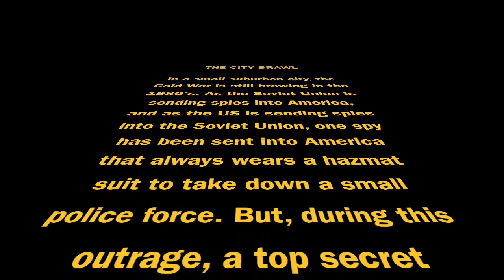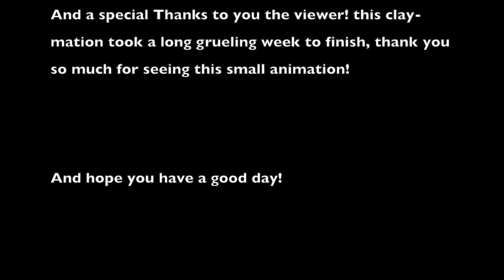MOAS CLAYMATION 2021 - City Brawl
MOAS CLAYMATION 2021